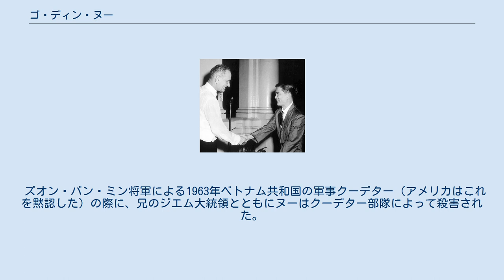ゴ・ディン・ヌー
ゴ・ディン・ジエム
ゴ・ディン・ヌー（ベトナム語：Ngô Ðình Nhu、漢字：呉廷瑈 発音、1910年10月7日 - 1963年11月1日）は、ベトナムの政治家。
ベトナム共和国初代大統領ゴ・ディン・ジエムの実弟で大統領顧問を務めた。
「ゴ・ディン・ニュー」の読み方のほうが原音に近い。
 1910年にフランスの植民地であったベトナムで貴族の家に生まれる。
1943年に国立図書館に勤めていたときに、チャン・レ・スアン（その後の「マダム・ヌー」）と結婚した。
その後勃発した第一次インドシナ戦争後のベトナムの南北分割時に、兄のゴ・ディン・ジェムとともに南ベトナムへ移動する。
 1955年10月に兄がベトナム共和国（南ベトナム）の大統領となった後は、大統領顧問として秘密警察を使い政敵を弾圧した他、カトリックであったこともあり、反政府的な仏教徒の弾圧も行った。
武力の行使を伴う弾圧を行ったジエム、ヌー兄弟の行動は、友好国を含む世界各国から批判を浴びるとともに、国内からも大きな反発を受けた。
 1963年6月、弾圧に対し仏教僧ティック・クアン・ドック師が抗議の焼身自殺をした姿が報道され、世界に衝撃を与えた。
しかし、ヌーの妻であり、事実上のファーストレディの地位にあったマダム・ヌーはこれを「坊主のバーベキュー」とテレビ番組のインタビューで愚弄し、国内外の顰蹙と反感を買った。
この発言に対して南ベトナムの支援国であったアメリカのジョン・F・ケネディ大統領は激怒したという。
 いたずらに強権を振るい、反感を煽るヌーの振る舞いは目に余るとみたアメリカ政府は、ジエムにヌーの更迭を提言したが拒否された。
これによって兄弟はアメリカ政府に見限られることになった。
 ズオン・バン・ミン将軍による1963年ベトナム共和国の軍事クーデター（アメリカはこれを黙認した）の際に、兄のジエム大統領とともにヌーはクーデター部隊によって殺害された。
国外に逃亡したマダム・ヌーはそのまま国外追放となった。